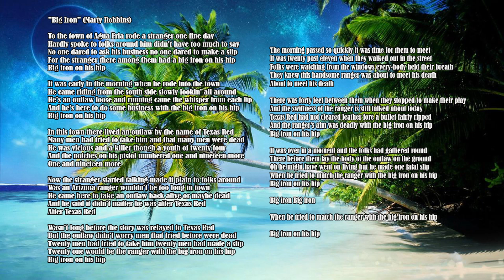Big Iron - With Lyrics - Classic Country Hits - Marty Robbins